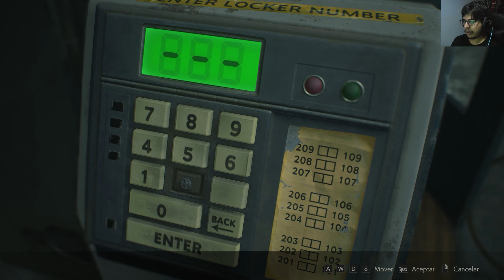Resident Evil 2 Remake en 2K | Leon Parte 2